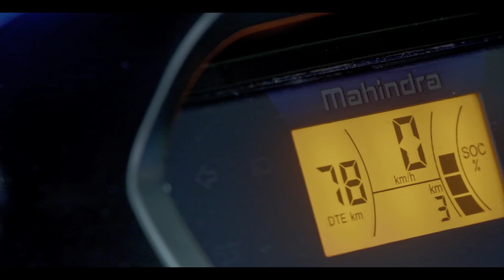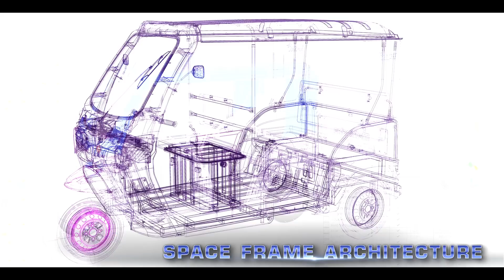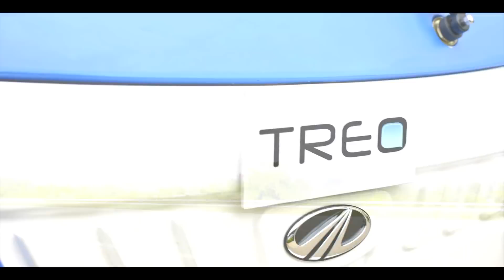Presenting the Mahindra Treo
Introducing an innovation in last mile connectivity. The all-electric Treo is India’s first Lithium-ion range of electric three wheelers.